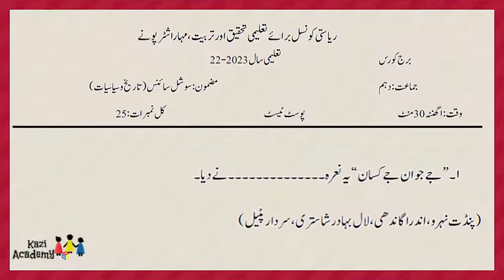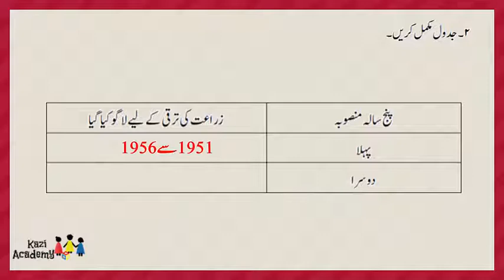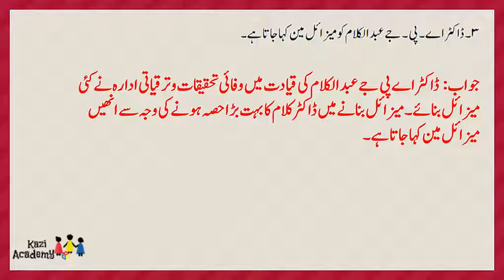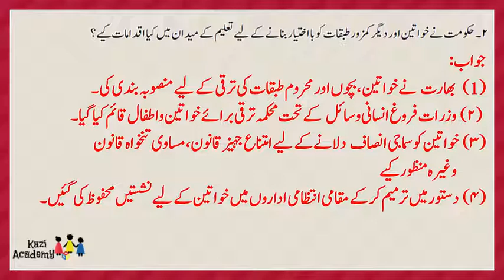Bridge course | PostTest 2022 | 10th History & Political Science | Urdu Medium